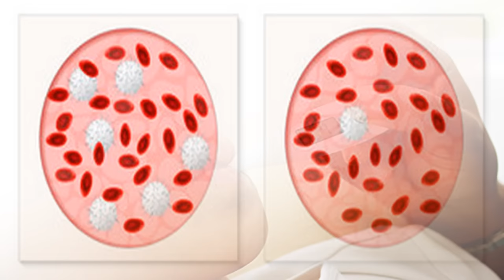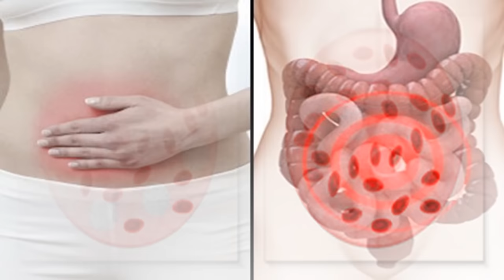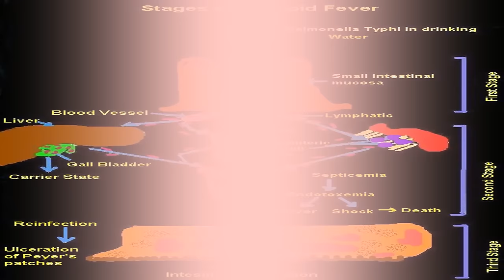டைபாய்டு-காரணங்கள்,அறிகுறிகள்,வராமல் தடுக்கும் வழிகள்/ Typhoid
Typhoid - Easy and Quick explanation

    Typhoid fever is an acute illness associated with fever caused by the Salmonella Typhi bacteria.
After the ingestion of contaminated food or water, the Salmonella bacteria invade the small intestine and enter the bloodstream temporarily.
The bacteria are carried by white blood cells in the liver, spleen, and bone marrow, where they multiply and reenter the bloodstream.

Symptoms
Headaches
Fever as high as 104 degrees Farenheit
Diarrhea
weakness

Treatment
Typhoid fever is treated with antibiotics which kill the Salmonella bacteria.

Avoiding infection
 * Typhoid is spread by contact and ingestion of infected human feces.
 This can happen through an infected water source or when handling food.
 *Avoid eating at street food stands, and only eat food that is still hot.
 *Do not have ice in drinks.